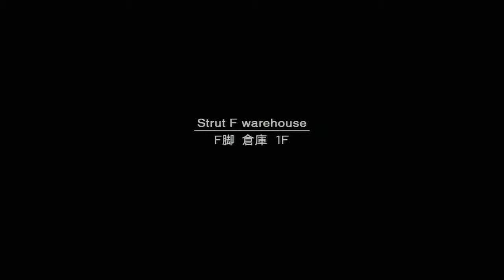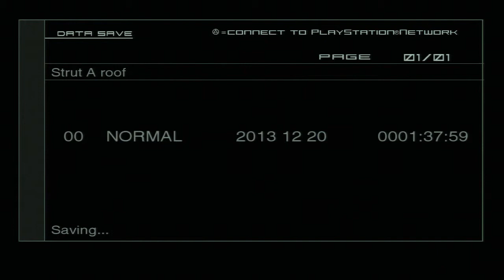Metal Gear Solid 2 Sons Of Liberty! Bomb Disposal!! Part 8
metal gear solid 2 sons of liberty walkthrough part #8